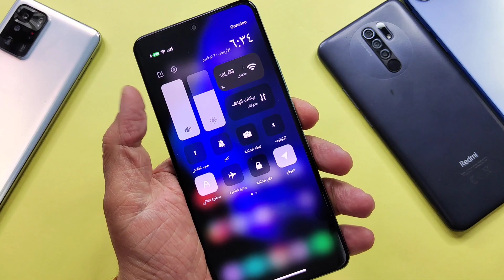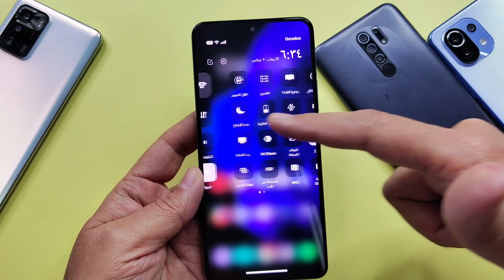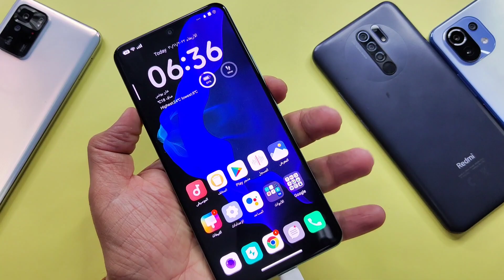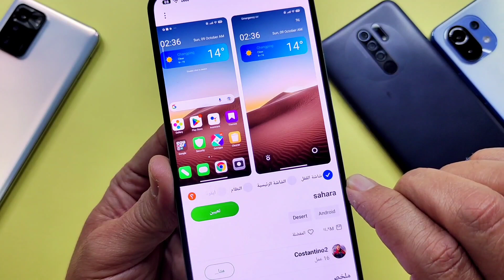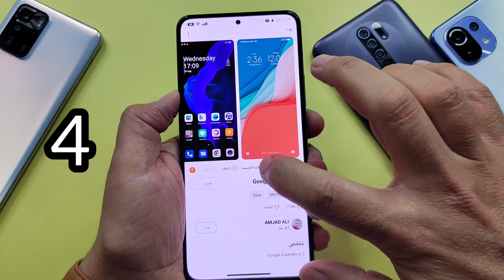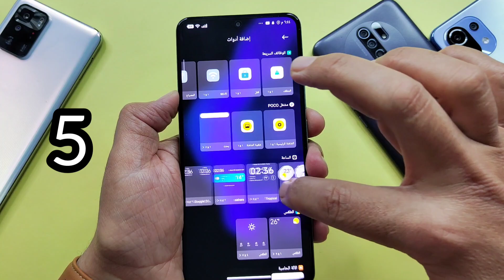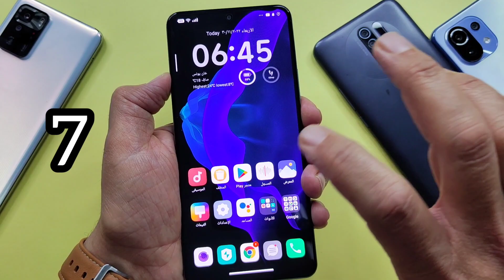مركز تحكم جديد وحركة شحن 200 واط Dynamic Island وأنيميشن خرافي ومركز تحكم شفاف لجميع هواتف شاومي 💥🚀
دائما هواتف شاومي تبهرنا بحركاتها الرائعة وأشياء تكون مفاجأة هذا الفيديو سوف يجعل لك مركز تحكم جديد وأنيميشن وحركة شحن خرافية 200 واط  وأيضا مركز تحكم شفاف سيحسدوك على هذا النظام الجديد الرائع لديك , DYNAMIC ISLAND

للشراء  من موقع علي اكسبرس AliExpress